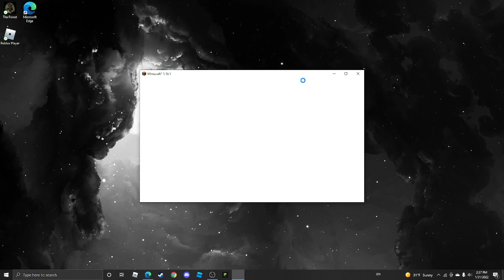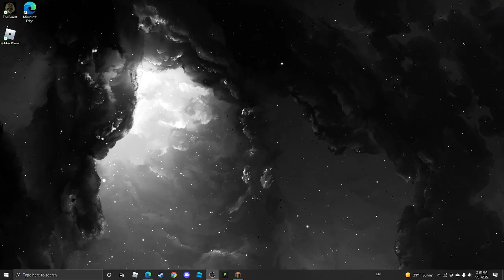1/4 episode of Minecraft letsplay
ugh the video editor isnt doing anything i want it to...